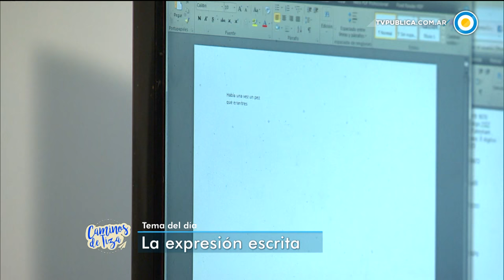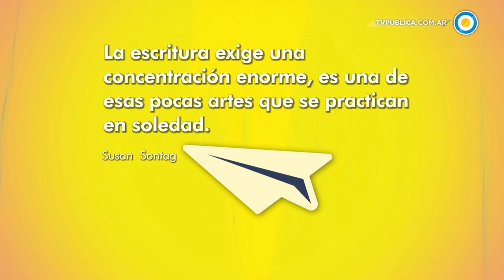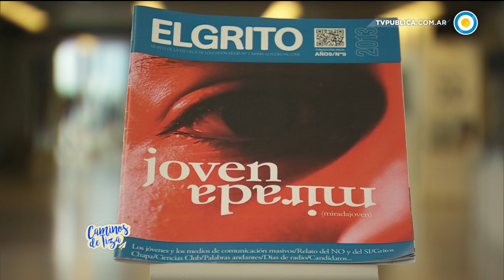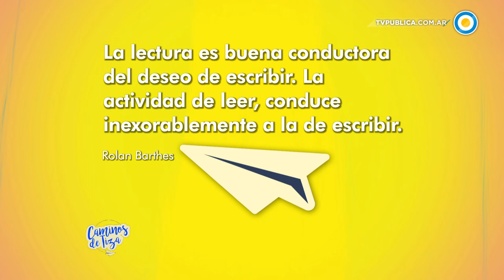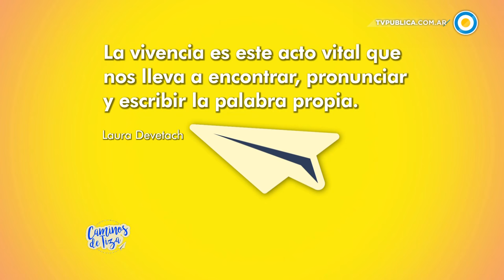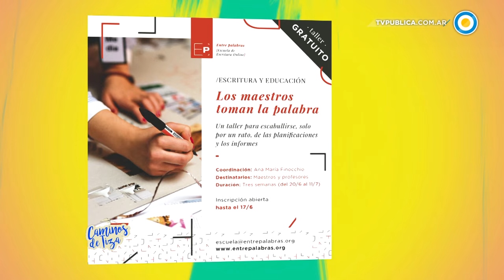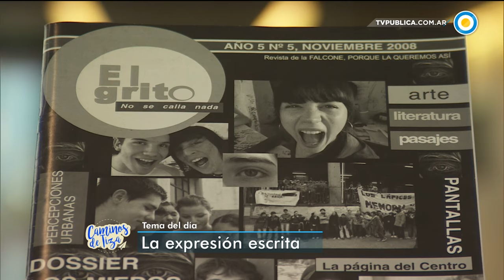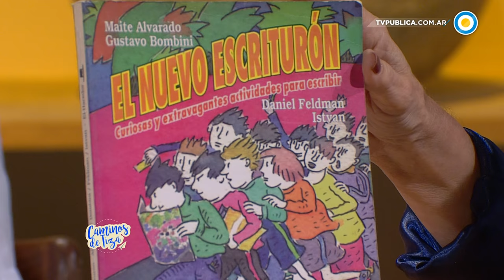La expresión escrita - Caminos de tiza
Los tiempos en que la lectura y la escritura estaban escindidas en la escuela, terminaron aproximadamente en la década de 1920 con el movimiento de "la escuela activa".

En Argentina, este cambio ingresó una década después con el trabajo y la dedicación de las hermanas Cossettini que llevan adelante este proyecto en la Escuela Serena de Rafaela, Provincia de Santa Fe.

Esta nueva forma de escuela activa se manifiesta, sobre todo, en la expresión en el cuerpo, el arte, la música y muchas otras dimensiones más. En este programa de Caminos de tiza analizamos los beneficios y las profundidades de la "expresión escrita".

Conversamos sobre el tema con la Licenciada en Letras y ex Rectora de la escuela Sarmiento, Roxana Levinsky, y con la Formadora de docentes en lectura y escritura, Ana María Finocchio. Nos preguntamos ¿qué es "saber escribir"? ¿cómo se valora y jerarquiza la escritura en los diferentes niveles escolares? ¿cómo se resuelve la tensión entre los tiempos escolares y la concentración que requiere la escritura? ¿cómo corregir y cuándo hacerlo? ¿cómo se abordan los diferentes capitales lingüísticos de niños y niñas de una clase? ¿cómo capitalizar sus experiencias personales?

Entrevistamos a la escritora Ana María Shua, para conocer su proceso de creación de sus libros.

Convocamos a Facundo Cantarini, un maestro actualmente de séptimo grado en la escuela 15 del distrito escolar 13, con quien reflexionamos sobre las diferencias con las que se encuentra entre la actual educación de la escritura y la que él atravesó en su época como estudiante.

Además, la escuela Nº7 "María Claudia Falcone", representada en la estudiante Sofía Rubinstein, nos cuenta cómo lleva adelante su propia revista, "El grito".

Programa emitido el 26 de noviembre de 2016 por la Televisión Pública Argentina.